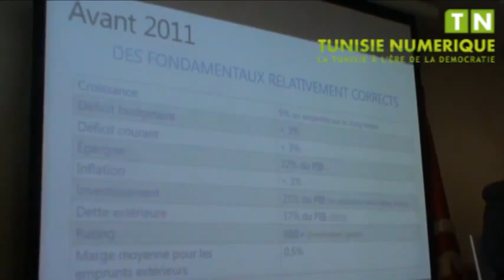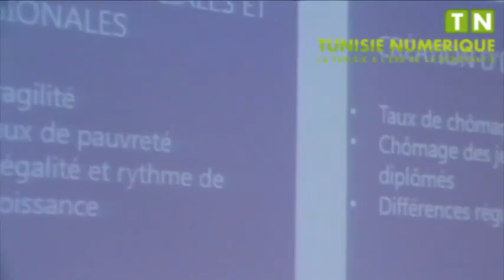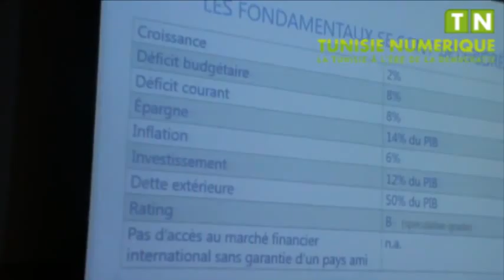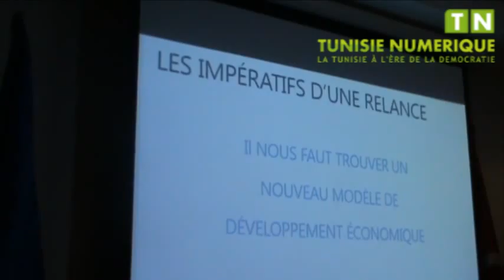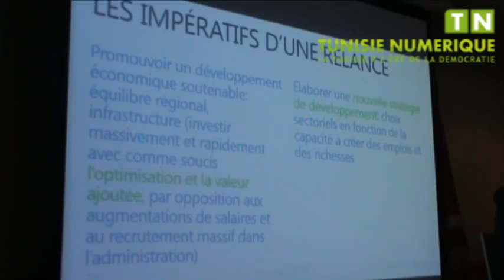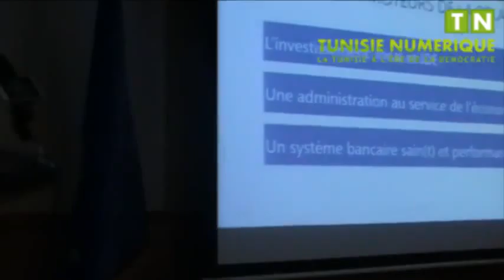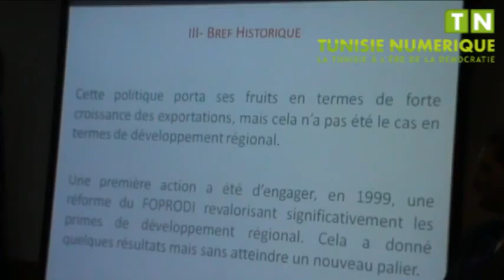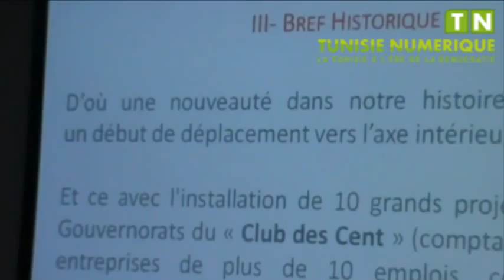Forum international sur l'économie sociale de la solidarité